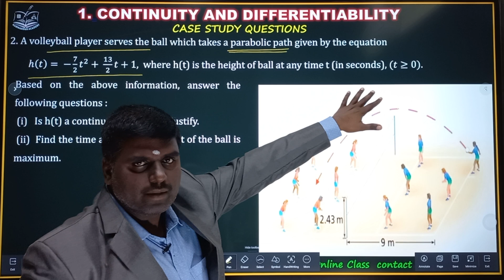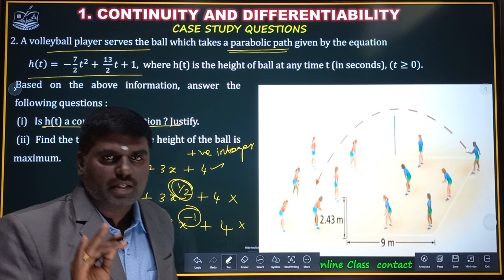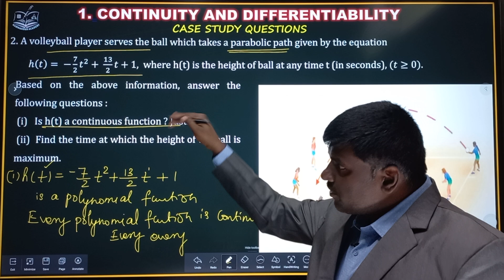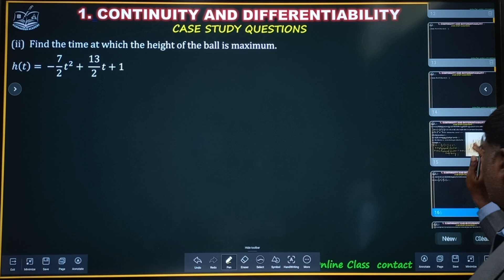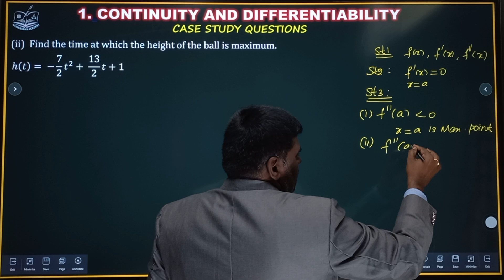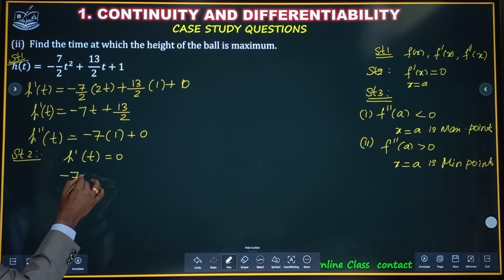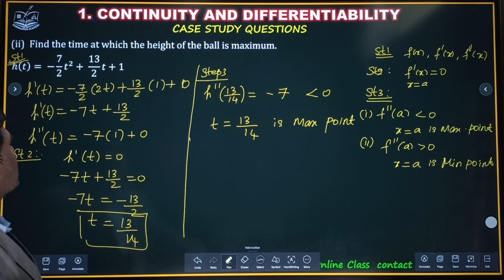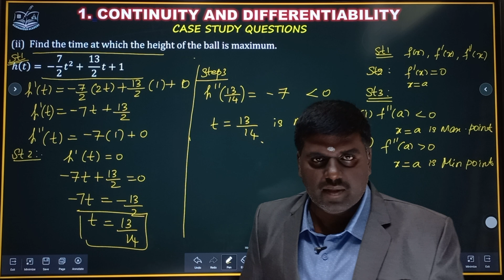Case Study Question class 12 CBSE Maths | Continuity and Differentiability | Board exam 2024|Q.No 2